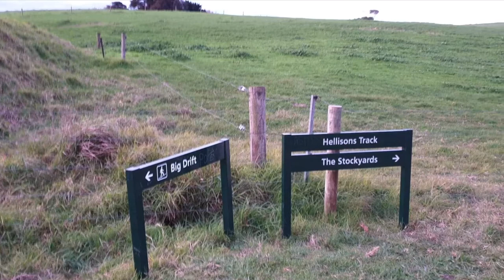The Big Drift, Wilson’s Promontory VIC | 4K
Hi there! It's the Little Khans! Welcome back! We are glad to see that you are enjoying our Vlogs. We thought that you might enjoy looking at the view of the desert at home on your TV screen so we uploaded this video in 4K Ultra Version which will help you to have a clear vision of our videos.

If you did, go on and smash that SUBSCRIBE button, click the Bell Icon to receive any notifications, and make sure you don’t forget to share our channel with other friends and family if you haven’t yet!

Are you up-to-date with our Little Khan Website? If not, check it out now! New posts every week!

During this time, watching videos of simple remedies is great! Check out the channel below which includes videos of simple, healing and easy remedies:

Little Khans